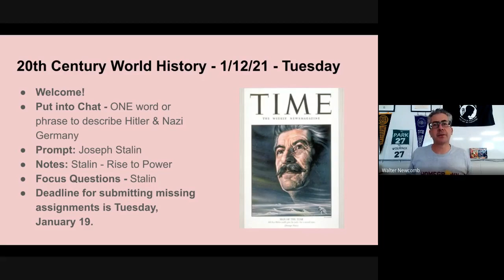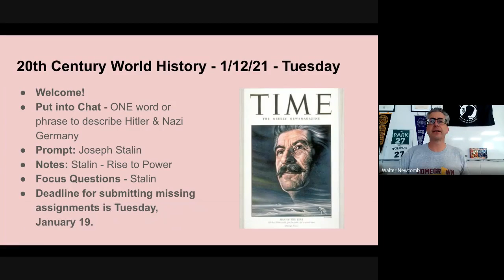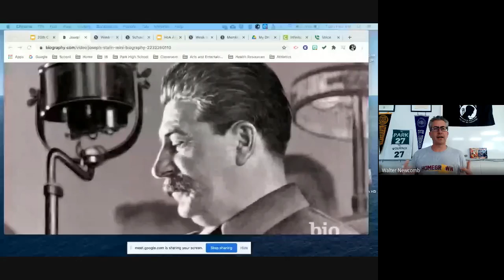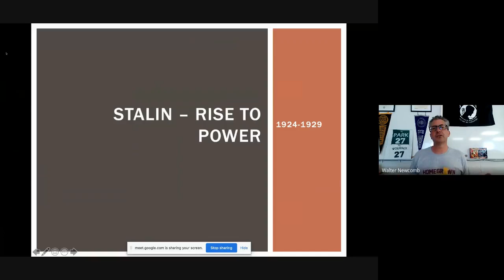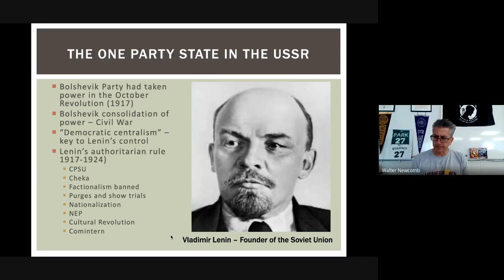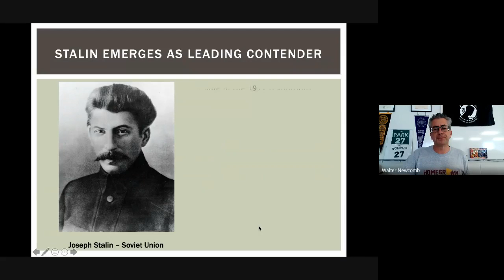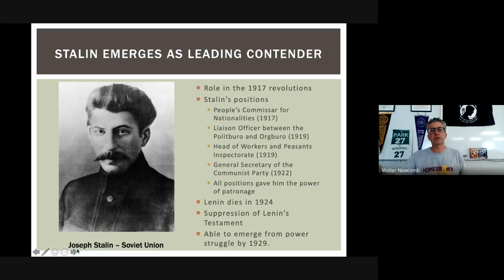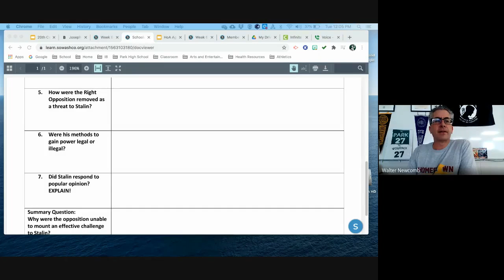20th Century - Class Session - 1/12/21